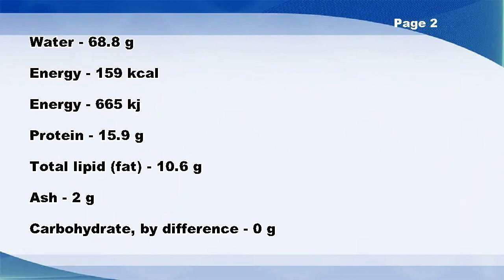Fish, salmon, tipnuk, fermented (Alaska Native) - Nutrition Data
Fish, salmon, tipnuk, fermented (Alaska Native) -- Nutrition Facts